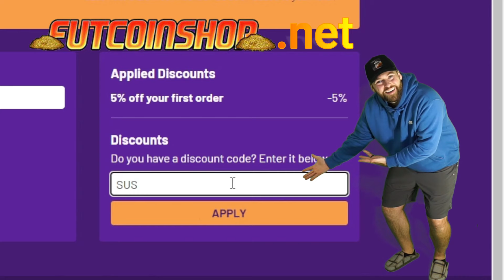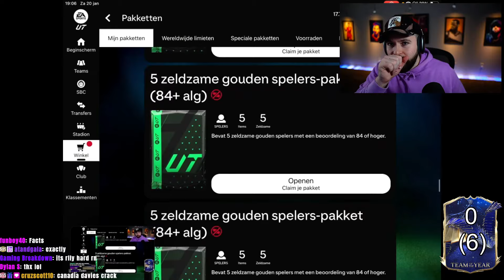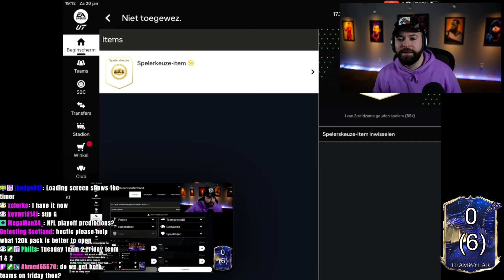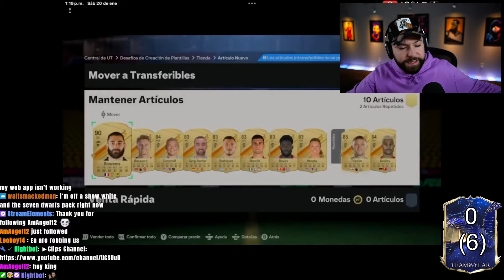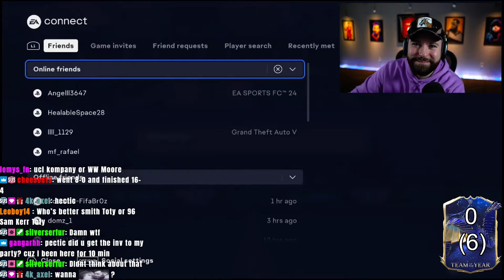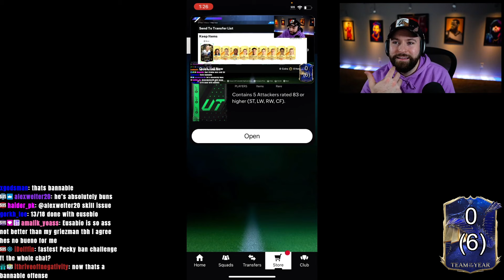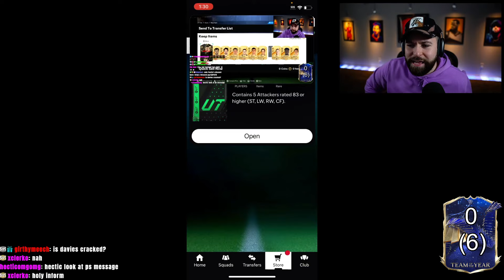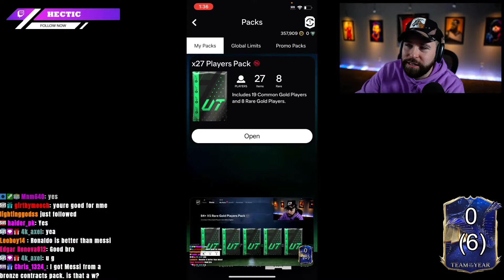UNLIMITED 83+ x 5 ATTACKER PACKS & 4500fp EPIC TOTY PACKS! 🥶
OPENING UNLIMITED 83+ x 5 ATTACKER PACKS & 4500fp EPIC TOTY PACKS! 🥶